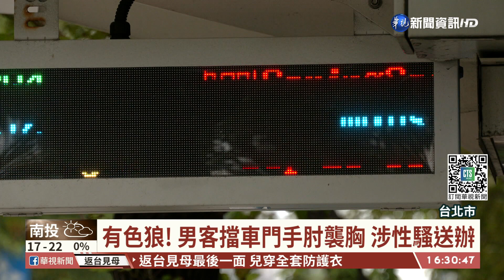不舒服! 男擋公車門肘襲胸 女氣喊變態｜華視台語新聞 2021.11.24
又出現公車色狼，台北市有女乘客反應自己搭公車時，遇到1名男子站在門口，還抬高自己的手肘，上下車的女乘客都會被蹭到胸部的位置，被害人當下立刻反應，下車後越想越不對勁，隔天氣得報案。嫌犯到案後卻辯稱，自己不是故意的，也願意跟被害人道歉，但警方依舊依性騷擾防治法將該男子送辦。警方也呼籲，要是搭車時遇到類似狀況，可以立即舉發或請司機開至警局，及時處理。